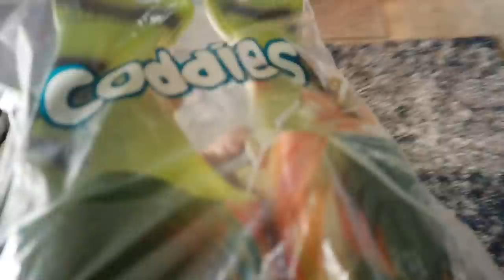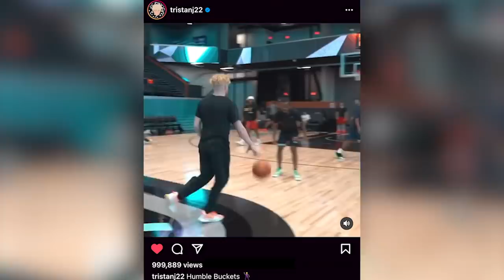Tristan Jass Went Crazy At OTE Against AMP…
Omar Almost Lost His Life That Day… Tristan Jass Is The TRUTH!!!